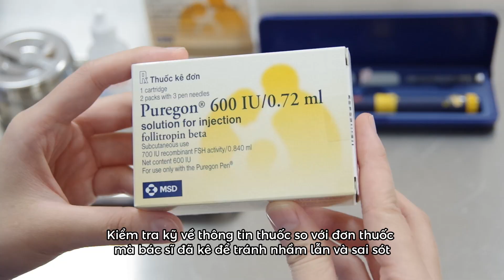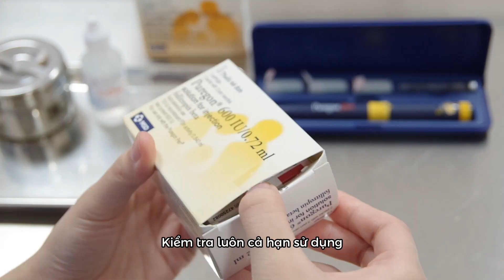Hướng dẫn Tiêm thuốc kích trứng Puregon tại nhà chi tiết nhất | IVF Việt Âu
Mọi người cùng xem IVF Việt Âu hướng dẫn chi tiết và dễ hiểu về cách tiêm thuốc kích trứng Puregon tại nhà nhé!

💙 Cách lắp thuốc vào bút:

B1: Tháo bút tiêm như bút máy thông thường. Ban đầu mình sẽ mở nắp bút, sau đó vặn xoáy ốc để mở phần thân ra
B2: Mình sẽ lấy ống thuốc ra. Mình sẽ đưa ống vào bút theo chiều đúng như thế này. Sau khi lắp xong mình vặn đóng bút vào như ban đầu.
B3: Chỉnh liều thuốc theo BS đã hướng dẫn. Hiện tại trên bút đang hiện liều lượng là 0.
Ví dụ liều BS kê là 300, mình sẽ bắt đầu vặn phần đuôi bút tiến tới số 300 rồi dừng lại, như vậy đã lấy được liều mà BS hướng dẫn.
Lưu ý: Nếu mọi người có bị vặn lỡ mất liều lượng tiêm, lưu ý không vặn ngược lại vì như thế sẽ làm thuốc bị trào ra bên ngoài. Cách làm đúng là chúng ta sẽ vặn liều lượng hết cỡ sau đó ấn lại về ban đầu rồi bắt đầu chỉnh lại liều đã xác định.
B4: Sau khi liều lượng thuốc đã được xác định, chúng ta sẽ tiến hành tháo mũi kim tiêm rồi lắp vào bút tiêm. Mũi kim vẫn còn nắp niêm phong. Nếu bị hở hay bị rách thì chúng ta sẽ không sử dụng kim này. Sau đó lắp đến khi nào chặt thì dừng lại, tháo nắp kim 2 lần vỏ
Lưu ý: Thuốc được chỉnh đúng liều rồi mới lắp kim, không làm ngược lại tránh bị mất thuốc.
Vậy là toàn bộ quy trình đã xong.

💙 Cách tiêm:

1. Chúng ta sẽ tiêm tại vị trí quanh rốn, cách rốn 3-5cm.
2. Sau khi đã xác định được vị trí tiêm, chúng ta lấy bông có chứa cồn 70 độ để sát khuẩn vị trí tiêm và xung quanh vết tiêm
3. Véo căng da quanh vị trí cần tiêm. Đâm kim vào vị trí đã xác định, đâm ngập kim vào mặt da 1 góc 90 độ. Sau đó ấn nhẹ núm định liều cho đến khi cửa sổ hiển thị liều về mức 0. Nhấn thêm 1 vài lần nữa để đảm bảo đã hết thuốc ở đầu kim.
Lưu ý: quay mặt số chỉnh liều hướng vào mặt mình để dễ quan sát.
4. Sau đó, thả tay, rút kim và ấn nhẹ bông khô vào vị trí vừa tiêm.
5. Đóng nắp 2 lần, tháo kim, tuyệt đối không vặn hoặc xoáy đẩy gì thêm nữa, sau đó đóng nắp bút. Vứt mũi kim.
6. Kiểm tra liều thuốc còn và bảo quản thuốc cho lần tiêm tiếp theo.

💙 Những lưu ý cần nhớ:
1. Nên nghỉ ngơi tại chỗ từ 10-15 phút sau khi tiêm để theo dõi
2. Bảo quản thuốc trong ngăn mát tủ lạnh (2-8 độ). Tuyệt đối không bảo quản trong tủ đá / ngăn đông lạnh tránh hỏng thành phần thuốc. Mình có thể để cả bút tiêm vào ngăn mát không vấn đề gì cả.
3. Khi đem thuốc ra ngoài cần bảo quản bằng đá khô đi kèm. Khi mua trung tâm đã kèm đá khô theo thuốc cho mình. Thuốc mình để ngăn mát còn đá khô sẽ để ngăn đá nhé.
4. Tiêm thuốc theo giờ chỉ định của bác sĩ. Trường hợp thay đổi giờ tiêm BS sẽ thông báo và hướng dẫn.
5. Để giảm kích ứng da và tránh gây đau, mũi tiêm sau không chồng lên mũi trước. Và mũi sau khi lấy từ tủ lạnh ra thì mình nên để ra ngoài 5-10 phút để cảm thấy thoải mái hơn, tránh gây buốt.

👉 Khuyến cáo mọi người lần đầu nên đến tiêm tại trung tâm để được điều dưỡng hướng dẫn, sau đó bệnh nhân có thể mang thuốc về nhà tự tiêm.

Chúc các bạn thành công, sớm đón bé yêu về nhà!
Đ𝗼̛𝗻 𝘃𝗶̣ 𝗵𝗼̂̃ 𝘁𝗿𝗼̛̣ 𝘀𝗶𝗻𝗵 𝘀𝗮̉𝗻 𝗩𝗶𝗲̣̂𝘁 𝗔̂𝘂 – 𝗜𝗩𝗙 𝗘𝗩
“Trao tin yêu, đón hạnh phúc”
Địa chỉ: Tầng 3, nhà E, bệnh viện Hữu Nghị Lạc Việt Vĩnh Yên, Vĩnh Phúc

► Follow Đơn vị Hỗ trợ sinh sản Việt Âu